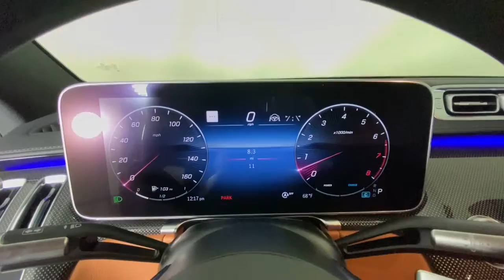2023 Mercedes-Benz S-Class New and preowned Mercedes-Benz, Atlanta, Buckhead, certified preowned 235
New 2023 Mercedes-Benz S-Class S 500 available in Atlanta, Georgia at Mercedes of Buckhead.

Mercedes-Benz of Buckhead is pleased to offer you this impressive 2023 Mercedes-Benz S-Class, generously equipped and finished in beautiful Silver,with . Advertised price excludes all official government fees and taxes, dealer fees and customer-selected options. Please inquire about our Star Elite and Loyalty Rewards Programs. You may also be eligible for additional incentives, so please contact your Mercedes-Benz of Buckhead Sales Professional for more information.br2023 Mercedes-Benz S-Class S 500 Silverbrbrbr20/28 City/Highway MPGbrbrAs a family-owned enterprise, Mercedes-Benz of Buckhead prides itself in offering you exceptional customer service.Our Mercedes-Benz Certified sales staff's goal is to treat you to the most enjoyable, efficient and transparent purchase experience, enhanced by our convenient Buckhead location and extensive selection of weather-protected, new and pre-owned Every new Mercedes-Benz comes with the peace of mind associated with 24/7 Roadside Assistance throughout its warranty period, the industry's highest consumer confidence ratings, and the quality, comfort, and safety you expect from the world's first car manufacturer.
Wheels: 19 5-Multi Spoke,Front Seats,Leather Upholstery,Radio: MBUX w/Navigation,Power Front Seats w/4-Position Memory,SiriusXM Radio,Burmester 3D Surround Sound System,4-Wheel Disc Brakes,Adaptive Cruise Control,Air Conditioning,Electronic Stability Control,Front Bucket Seats,Front Center Armrest,Navigation System,Tachometer,ABS brakes,Adaptive suspension,Alloy wheels,Auto tilt-away steering wheel,Auto-dimming door mirrors,Auto-leveling suspension,Automatic temperature control,Brake assist,Bumpers: body-color,Delay-off headlights,Door auto-latch,Driver door bin,Driver vanity mirror,Dual front impact airbags,Dual front side impact airbags,Four wheel independent suspension,Front anti-roll bar,Front dual zone A/C,Front reading lights,Garage door transmitter: HomeLink,Genuine wood dashboard insert,Genuine wood door panel insert,HVAC memory,Head restraints memory,Heated door mirrors,Heated front seats,Illuminated entry,Knee airbag,Low tire pressure warning,Memory seat,Occupant sensing airbag,Outside temperature display,Overhead airbag,Overhead console,Panic alarm,Passenger door bin,Passenger vanity mirror,Power adjustable front head restraints,Power adjustable rear head restraints,Power door mirrors,Power driver seat,Power passenger seat,Power steering,Power windows,Radio data system,Rain sensing wipers,Rear anti-roll bar,Rear reading lights,Rear seat center armrest,Rear side impact airbag,Rear window defroster,Remote keyless entry,Security system,Speed control,Speed-sensing steering,Steering wheel memory,Steering wheel mounted audio controls,Sun blinds,Telescoping steering wheel,Tilt steering wheel,Traction control,Trip computer,Turn signal indicator mirrors,Variably intermittent wipers,Ventilated front seats,Auto-dimming Rear-View mirror,Child-Seat-Sensing Airbag,15 Speakers,Speed-Sensitive Wipers,Compass,Rear Window Blind,AM/FM radio: SiriusXM,Exterior Parking Camera Rear,Auto High-beam Headlights,Power moonroof: Panorama,Emergency communication system: eCall Emergency System,Premium audio system: MBUX,Apple CarPlay/Android Auto